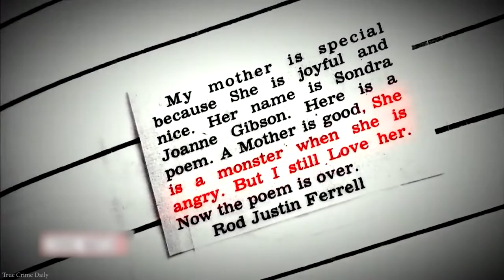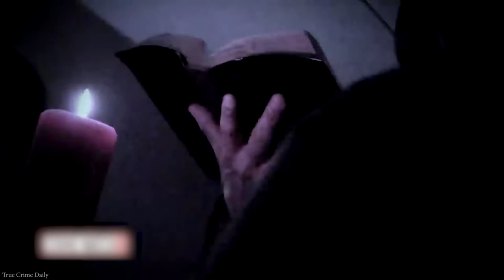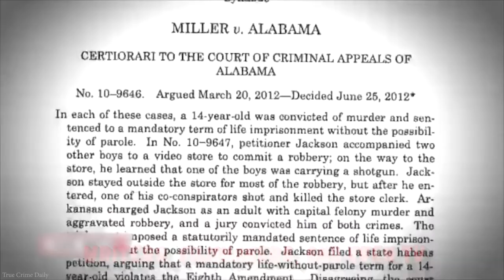The True Story Of Rod Ferrel. The Leader Of A Deadly Vampire Cult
In the 90’s vampires were all the rage. In Kentucky, one Rod Ferrell, to it to an extreme level. In the dark woods of Kentucky, he would raise his vampire clan, performing rituals and sacrifices, leading to his immortality. Or that was the plan. When a friend in Florida needed help, Rod Ferrell helped out a bit oo much, but that was just his bloodlust. Or lacking the ability to separate fact from fiction. You’d decide.